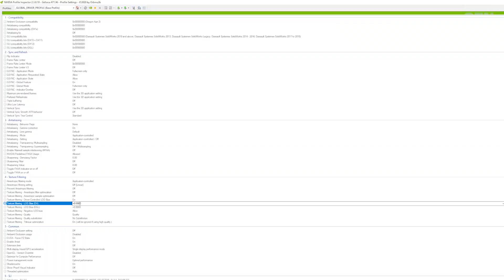I tried to make Metroid Dread look ugly 🥔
01:20 CORPIUS
02:34 KRAID
04:07 OBTAINING FLASH SHIFT
04:38 EXPERIMENT NO. Z-57
05:59 MEETING QUIET ROBE
07:04 RAVEN BEAK
10:06 ENDING